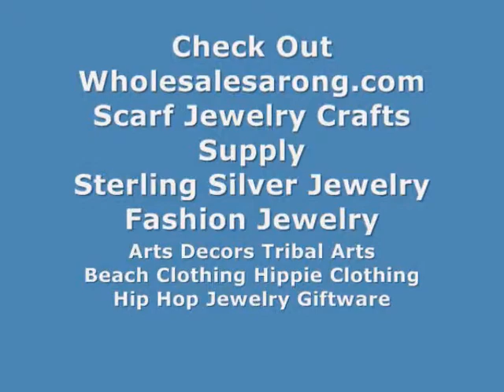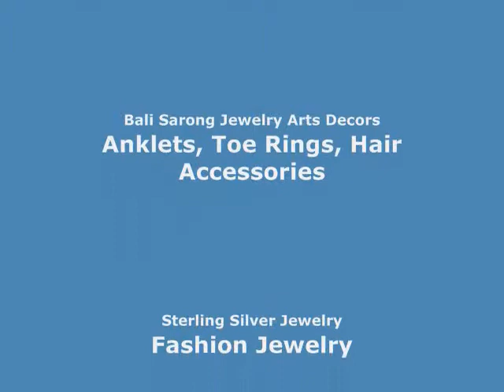circle loop eternity scarf cowl infinity scarves 2-loop WholesaleSarong.com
USD$3.65 each
Product code: infinity-scarf-u2-76
2-loop tie dye infinity scarf, circle loop long shawl wrap, cowl neck scarf, circular endless scarves, eternity scarf.
Soft, comfortable, lightweight and stylish.
Size approximately: 54 to 56 inches circumference, 18 to 19 inches wide.
Mixed colors randomly picked by our warehouse staffs

circle loop eternity cowl wrap endless circle scarves
infinity women's fashion scarf endless circle scarves
Infinity Scarves infinity scarves 2-loop
wholesale neck scarves infinity loop scarves
lady fashion warm winter scarves loops